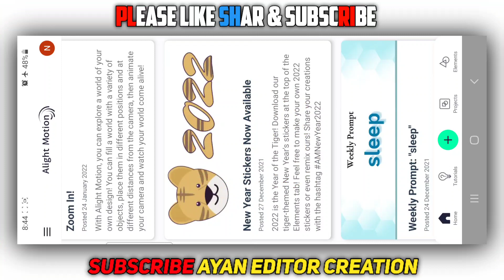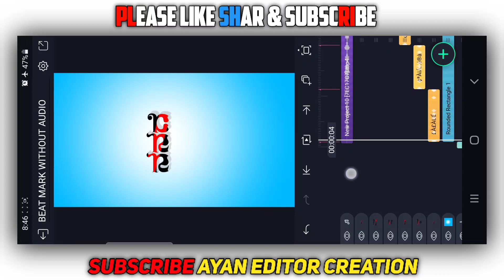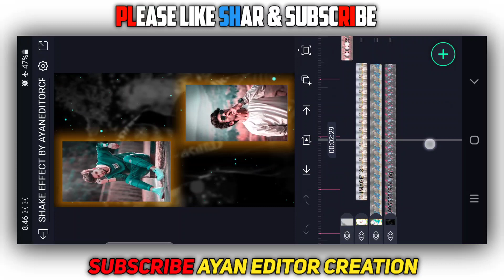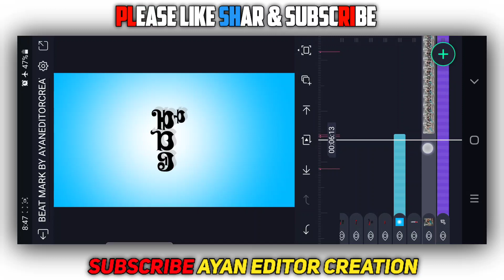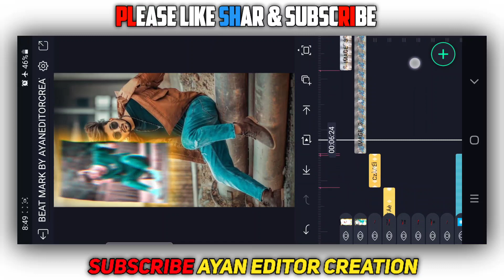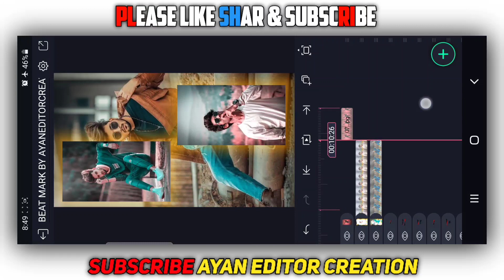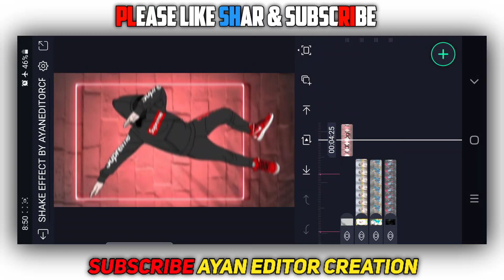⚡Attitude Status Editing Alight Motion||Alight Motion Editing Kannada||Shake Effect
🔴 All MATERIALS